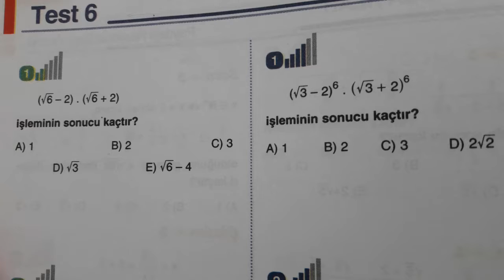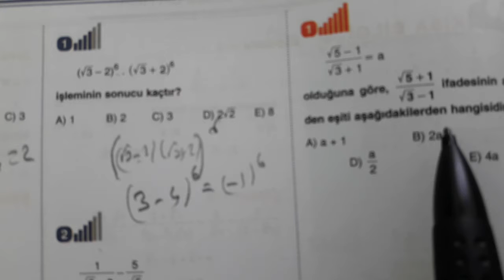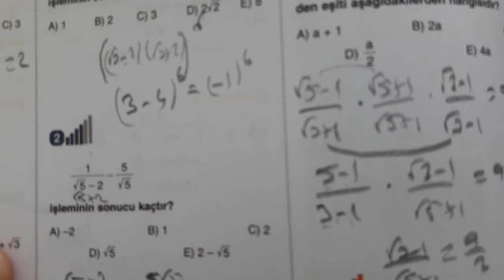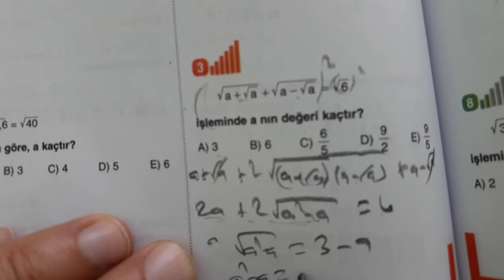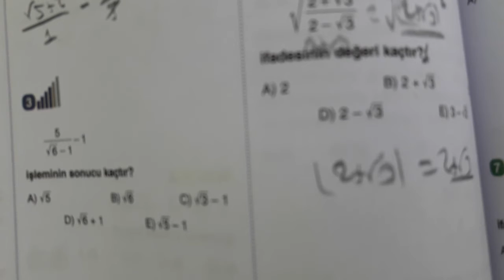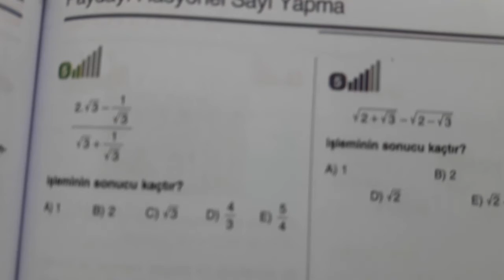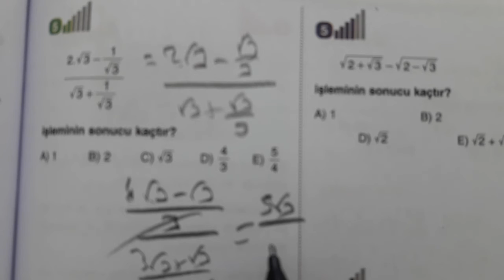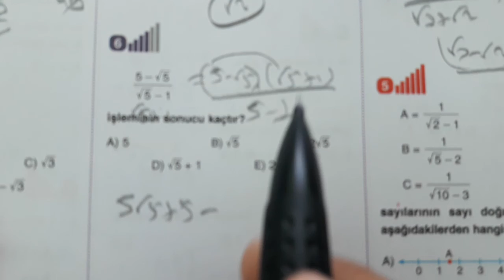Birde bende izleyin köklü sayılar çözümünü